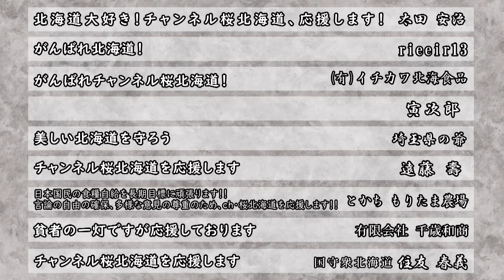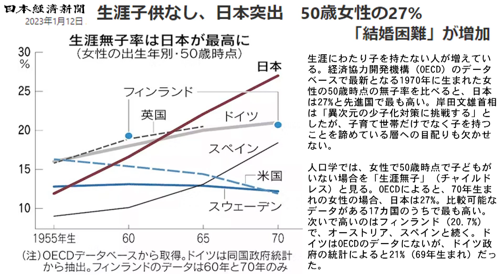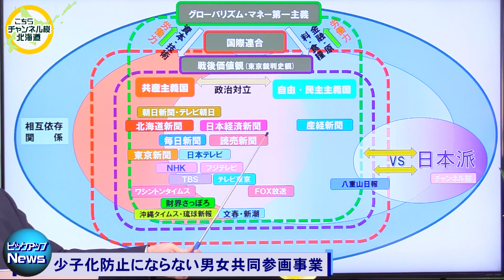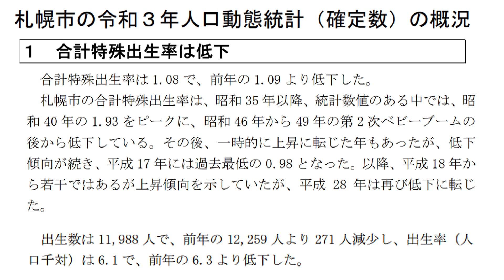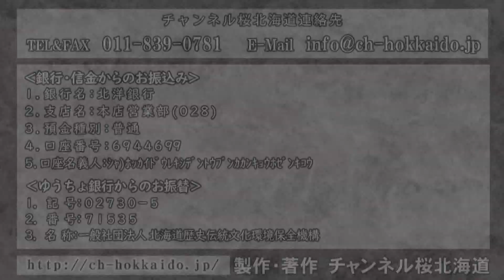【ch桜北海道】少子化と男女共同参画事業[R5/1/13]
■今日のピックアップニュース
◇少子化と男女共同参画事業→02:57

◇新日本文化チャンネル桜の林千勝さんの番組